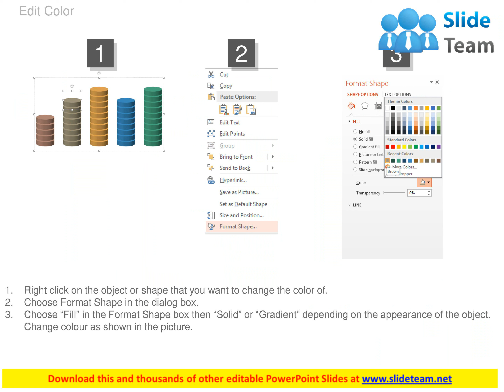five staged bar graph with icons powerpoint slides